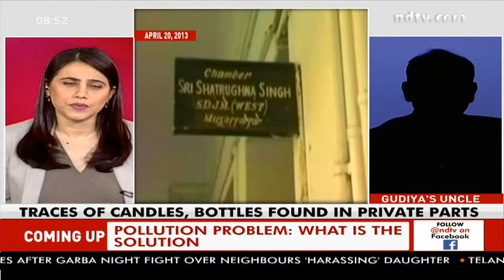One Month On, No Help For Ujjain Rape Survivor | Marya Shakil | The Last Word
Ujjain Rape Horror: One month since the Ujjain rape horror, NDTV does a ground-check on the survivor in Satna district of Madhya Pradesh. While tall promises were made, the question is how many were fulfilled. Today, on The Last Word, we discuss why and what pushes these horrifying stories of rape on the path of apathy. Who is to be held responsible?